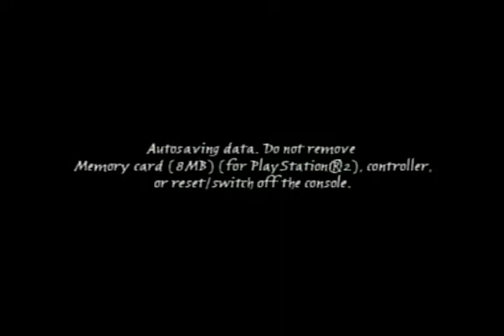Spiderwick This Family Man !